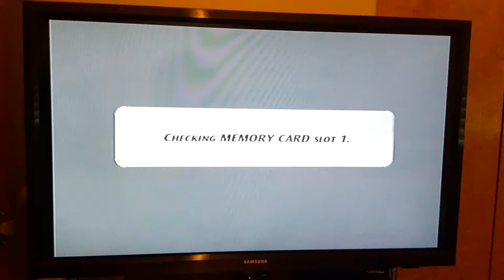NCAA Football 2004 Penn State Cameo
Here's a good cameo for anyone who loves the nittany lions.